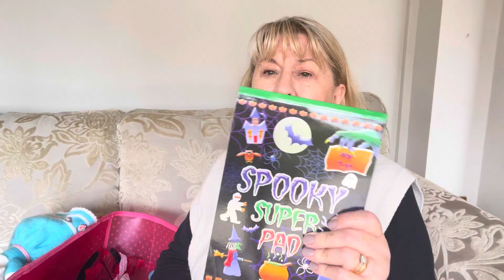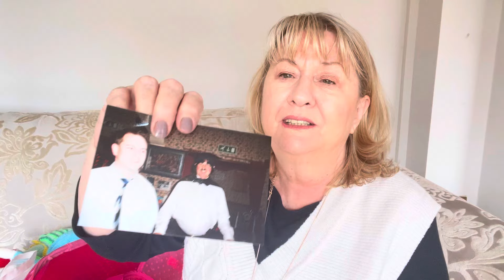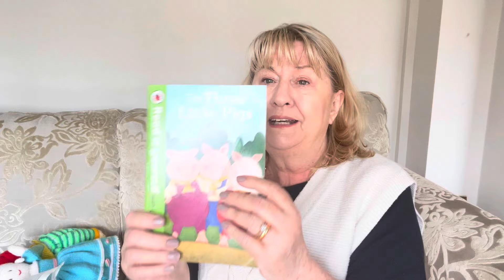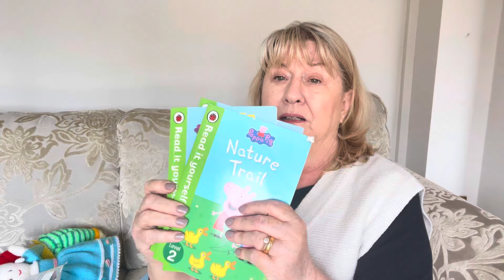Decluttering🌞🌝🇬🇧🇺🇸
This week we focus on decluttering and I decide to declutter toy boxes I have had in my cupboards for years.

Pop across to the other housewives to see their decluttering.

Instagram tinastalktime